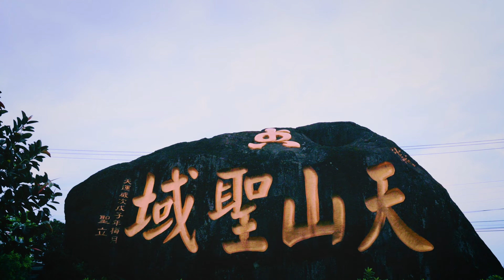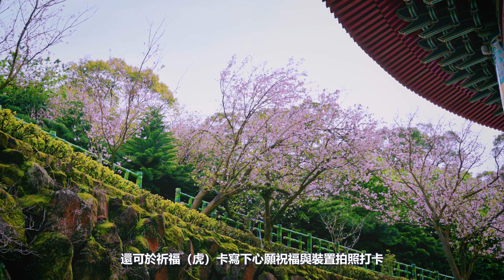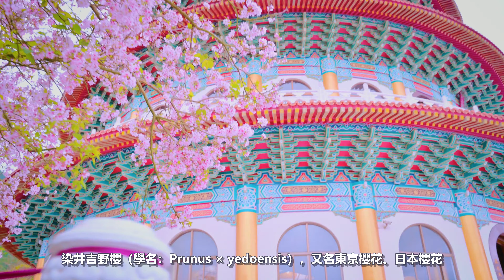20220326 -【2022淡水櫻花季】天元宮浪漫櫻花雨！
如果沒有要自行開車的遊客，也可以搭乘捷運至淡水捷運站，或於北新福德宮前，轉乘前往淡水天元宮的接駁公車，或是搭乘原有路線 866、875、876、877 等路線公車上山賞櫻。

淡水天元宮在後山與天壇周圍種植了大量櫻花，兩區為不同品種，盛開與賞櫻時間也不大一樣，後山有三色櫻有粉色、白色、桃紅三色層次豐富，會較早盛開，重頭戲的天壇周圍為吉野櫻，較後山約慢一個月盛開，在此時賞櫻的遊客將會達到高峰！夜間天壇也會點上燈，在夜間賞櫻別有一番風味。
後山賞櫻：三色櫻約在 1 月底至 2 月中盛開
天壇周圍賞櫻：吉野櫻約在 3 月中至 4 月底盛開